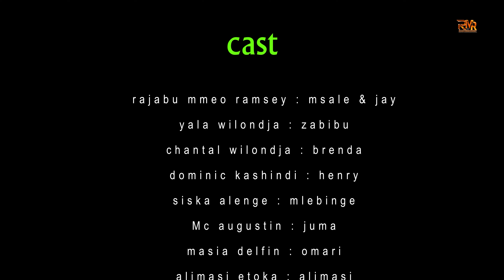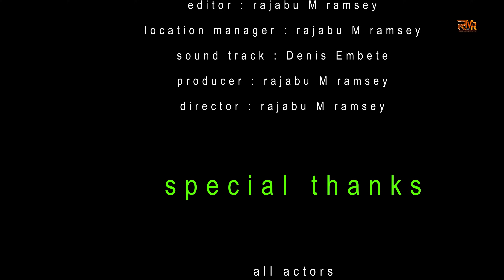ALE_WÀNE_ Episode_09 ( Bondowood Movie )